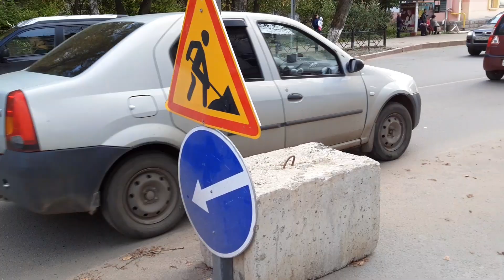Затор на улице Советской в Сыктывкаре